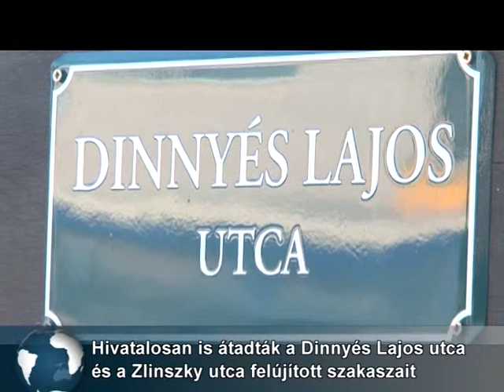Zlinszky és Dinnyés Lajos utca átadója